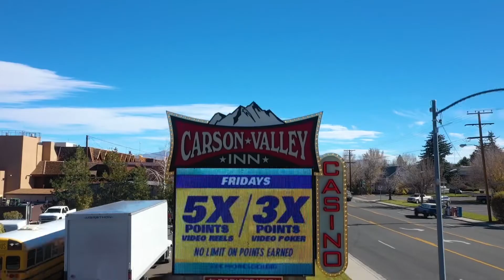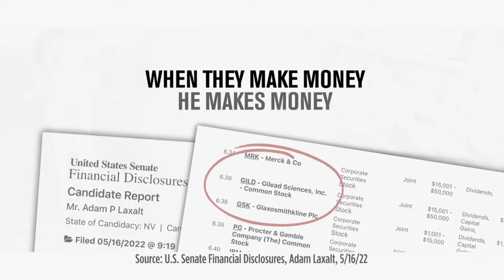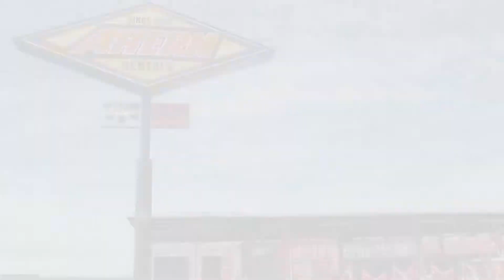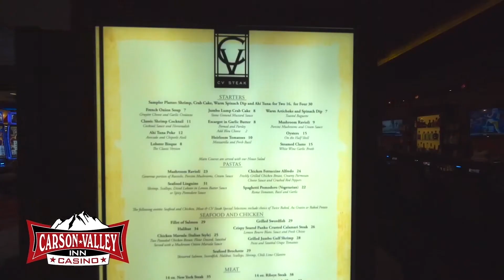Nevada Newsmakers - Aug 16, 2022 - State Senator James Settlemeyer, District 17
Guests: State Senator James Settlemeyer, District 17